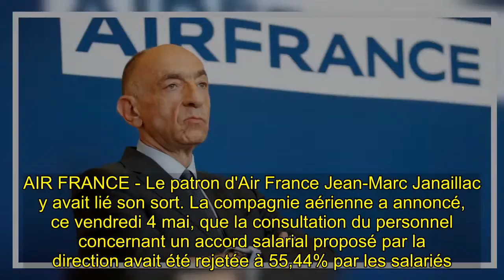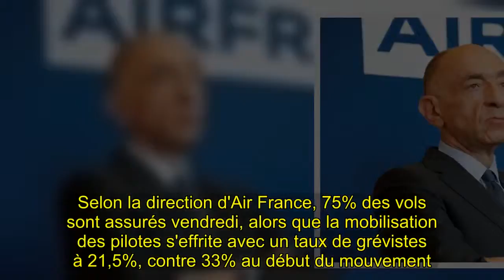✅ Désavoué par ses salariés, le PDG d'Air France démissionne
✍ AIR FRANCE - Le patron d'Air France Jean-Marc Janaillac y avait lié son sort. La compagnie aérienne a annoncé, ce vendredi 4 mai, que la consultation du personnel concernant un accord salarial proposé par la direction avait été rejetée à 55,44% par les salariés. Le PDG a annoncé sa démission juste après l'annonce de ce résultat.  "J'assume les conséquences de ce vote et je remettrai dans les prochains jours ma démission aux conseils d'administration d'Air France et d'Air France-KLM", a déclaré J ...